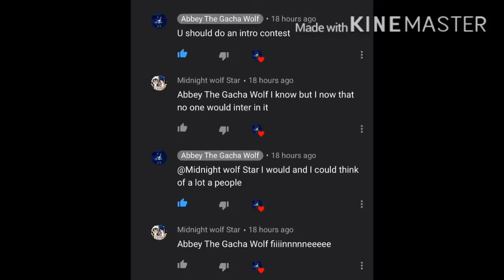I guess I’m doing an intro contest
If your reading this you owe me a hug ÙwÚ
Silent scream